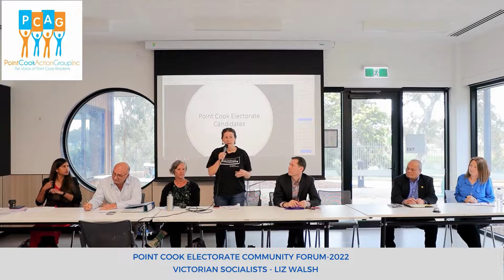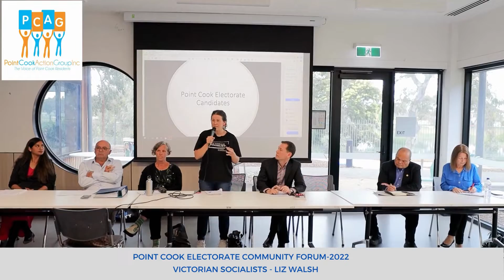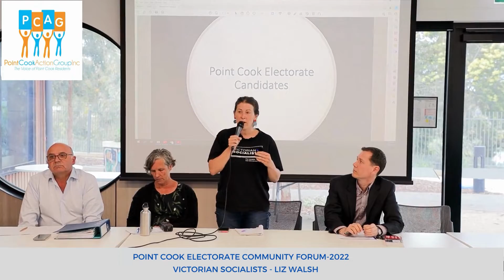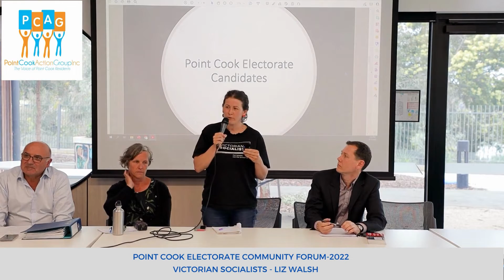Liz Walsh- Vic Socialists Candidate - Point Cook Electorate Community forum - Nov'22 -